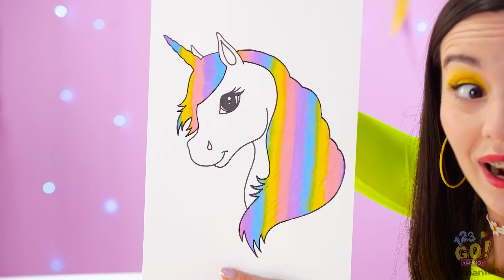PROVOCAREA ARTISTICĂ DIN ALUAT DE CLĂTITE || Cum să faci emoji din clătite, marca 123 GO! SCHOOL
Ai vrea să participi la un concurs de desen cu prietenii tăi? Încercați și voi această provocare! Dar să folosiți vopsea care se duce la spălat — situația poate să o ia razna!😉